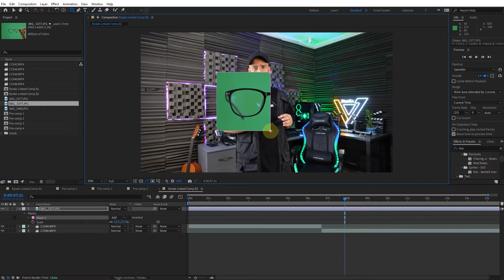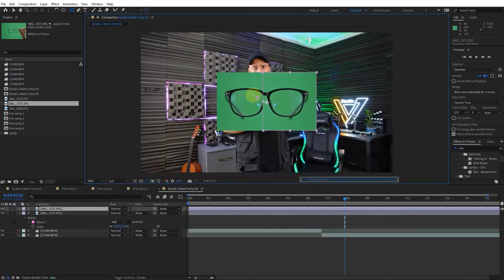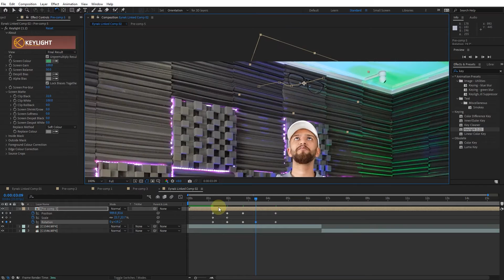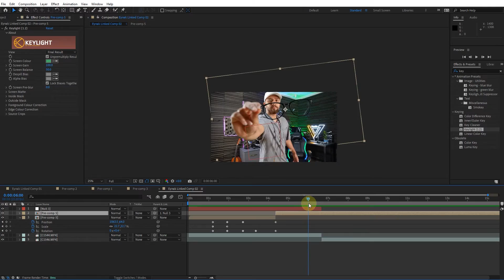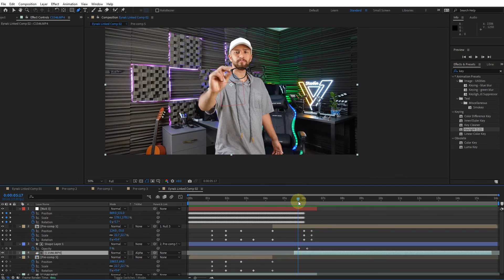تکنیک جذاب تولید محتوای خاص و حرفه ای با افتر افکت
پیشنهاد میکنم حتما روی لینک زیر بزنی تا آموزشارو از دست ندی
آموزشای چنلو از دست ندین و حتما ویدیو هارو دنبال کنید
دوستان امیدوارم حالتون خوب باشه، من محمد اصفهانیان هستم، اگر آشنایی زیادی با من ندارین پیشنهاد میکنم حتما یکسر به پیج اینستاگرامم که در پایین قرار داره بزنین تا باهم بیشتر آشنا بشیم
هدف از ضبط این مینی دوره آشنایی شما با پریمیر و روش های کسب درآمد از این برنامه میباشد
امید وارم که ازین آموزش لذت برده باشید
تا آموزش بعدی همراه من باشید
اگر به یادگیری برنامه افتر افکت علاقه مند شدی، و دوست داری صفز تا صد این برنامه، همراه با تکنیکارو به صورت کامل از مقدماتی تا پیشرفته یاد بگیری، حتما یه سر به سایت وی استودیو بزن و سرفصل های دوره هارو ببین.
تو دوره تخصصی پریمیربهت یاد میدم که چجوری از این برنامه کسب درآمد داشته باشی
برای تهیه دوره های آموزشی صفر تا صد فتوشاپ، پریمیر و افتر افکت وارد لینک زیر شوید: